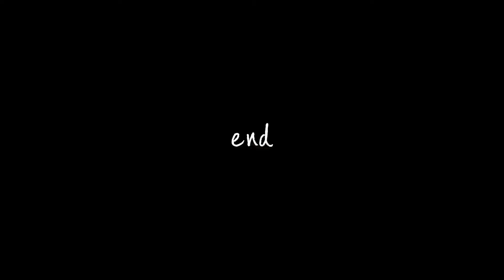【スコティッシュフォールド】見つめられる猫w飼い主に見つめられ中々寝れない猫たろうｗ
我が家のぽて猫達の日常動画を中心に
私達も楽しみながらもゆる～く
ほっこり笑、小さな幸せをお届け
できたらいいなと思ってます
温かく観て頂けたら幸せです。